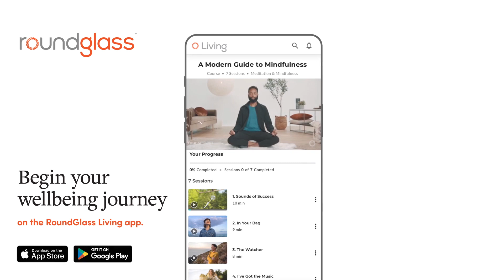Reflections on the Covid Pandemic: In Conversation with Thomas Power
Are we becoming a better society? My own experience with Covid made me ponder this deeply. For the longest time, I was fortunate to avoid Covid during the pandemic, but when it finally caught up with me at the end, it was an eye-opening experience.

This period of forced pause gave me an opportunity to re-evaluate my life and what truly matters. It made me realize how lucky I am to have the support of family and friends. I learned to appreciate the value of self-care and the importance of balance in our lives. It took me five days to recover completely, but the lessons I gained during that time will stay with me forever.

Not everyone has been fortunate. Covid disrupted lives across the world, and the loss of near and dear ones is unfathomable. Let's embrace this call to action and strive to become a better society, one that values health, empathy, and togetherness. As we move forward, let's cherish the small moments, take care of ourselves with Wholistic Wellbeing, and remember the lessons this pandemic taught us.